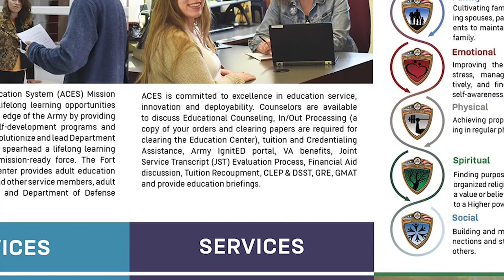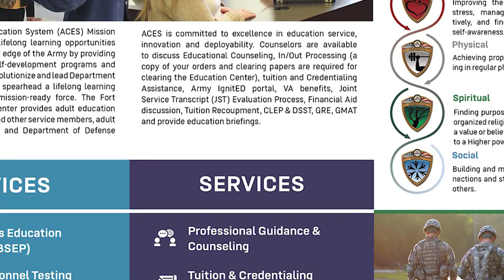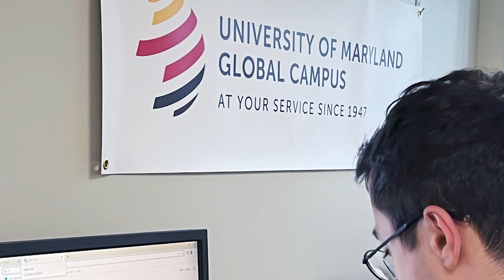Kuhn Hall Services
Here's a brief overview of services provided at the recently opened Kuhn Hall Education & Resiliency Center.